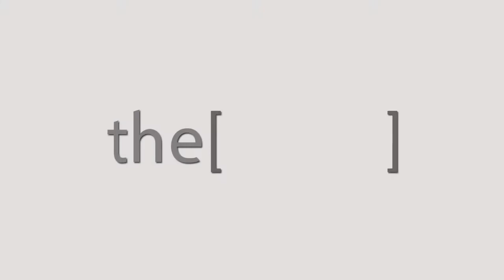الاستاذ الدكتور عماد فريخه يتحدث عن مؤتمر IMAC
Prof  Emad Farikha
Professor Cardiac Surgery and Clogged arteries
الاستاذ الدكتور/ عماد فريخه
استاذ جراحة القلب وانسداد الشرايين